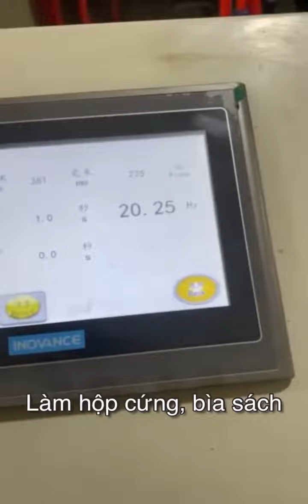Máy bồi carton lạnh làm hộp cứng